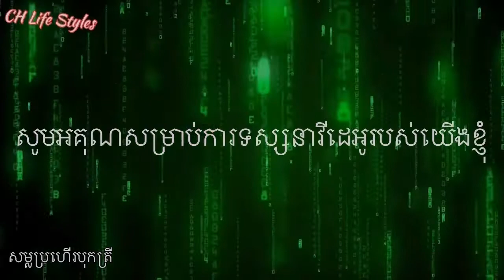សម្លប្រហើរបុកត្រី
សូមអរគុណសំរាប់ការគាំទ្រ ឆាណែល HC Life Styles